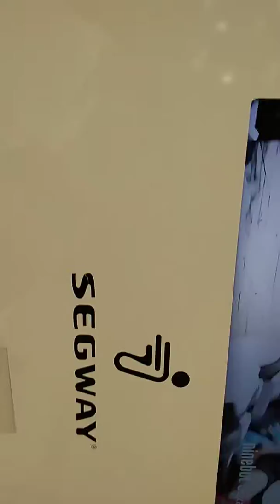Better have good grades for Christmas 🚗😀